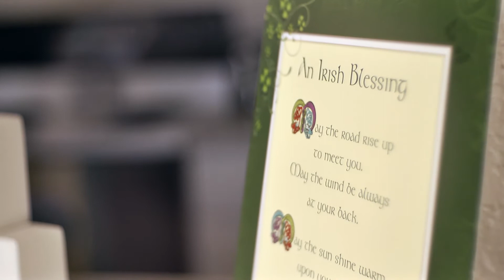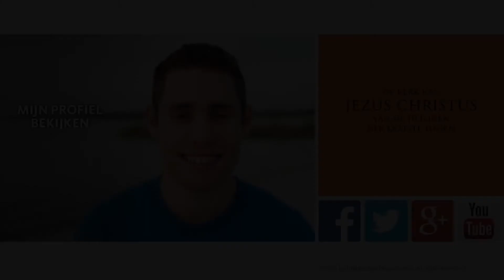Ik heet Jason Smyth en ik ben mormoon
Viermalig paralympisch kampioen Jason Smyth kan niet veel zien, maar laat zich er niet door beperken. Hij weet dat zijn talenten van God komen.